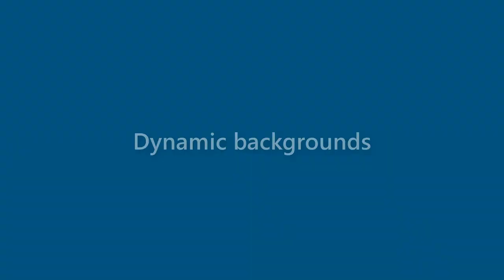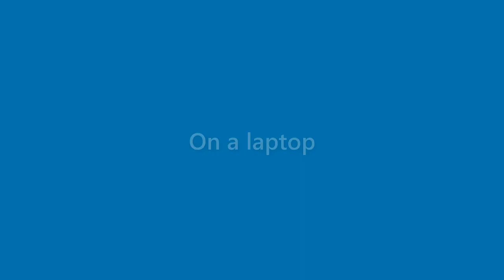Benny Soto - appearance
Name Look - Benny Soto - appearance. In this video we present "Benny Soto" name look and feel in various scenarios.
This video will cover:
How does "Benny Soto" look as a personal letterhead?
How does "Benny Soto" look on a business card?
How does "Benny Soto" look on a computer/laptop screen?
How does "Benny Soto" look with different background colors?
How does "Benny Soto" look with various fonts?